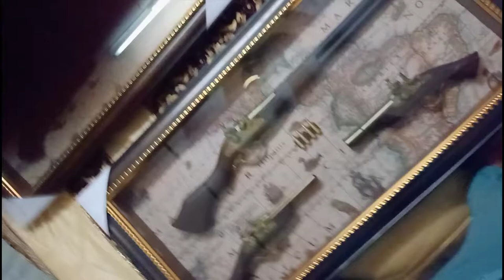Gun Frames For Home Decor⚔️⚔️ antique Gun Frame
Interior gun frames designs for home